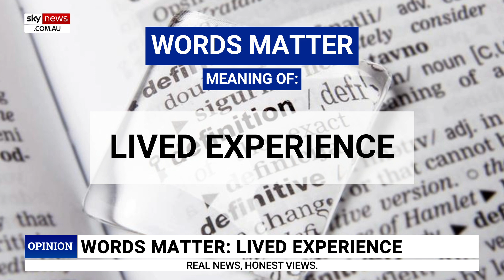Words Matter with Kel Richards: The meaning behind ‘lived experience’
Wordsmith and broadcaster Kel Richards discusses the origin of the phrase ‘lived experience’ meaning personal experience.